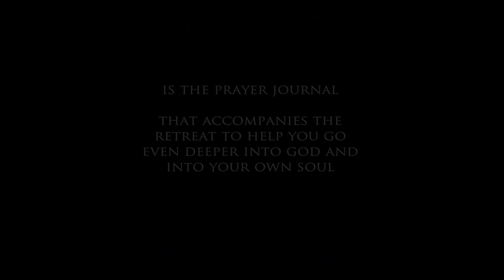MARIAN CONSECRATION SERIES. Part 2: Why the Rosary Has Such Power and How to Pray It Effectively.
This is the 2nd video in an 8-part video series to accompany the book, MARY'S MANTLE CONSECRATION: A SPIRITUAL RETREAT FOR HEAVEN'S HELP, endorsed by Archbishop Salvatore Cordileone and Bishop Myron J Cotta. Mary's Mantle Consecration is a self-guided spiritual retreat for busy people, involving a daily, 2-minute, beautiful mediation on a virtue or gift of the Holy Spirit, the Rosary, and at least one a day fasting, all leading to a consecration to Mary (or a renewal of one's consecration). This program of Marian consecration is particularly powerful and has resulted in miracles in the lives of those who have applied themselves to it. for details.

Get the book, MARY'S MANTLE CONSECRATION: A SPIRITUAL RETREAT FOR HEAVEN'S HELP,
Get the accompanying prayer journal, MARY'S MANTLE CONSECRATION PRAYER JOURNAL,
Speaker Deacon David Leatherby's amazing story of conversion can be found in the Amazon #1 best-seller: OF MEN AND MARY: HOW SIX MEN WON THE GREATEST BATTLE OF THEIR LIVES.

In this video, Deacon David Leatherby speaks of the origins and power of the Rosary, and how to pray it most effectively and enjoyably. You will particularly enjoy his personal stories relating to the Rosary, and see the love he has for Our Blessed Mother, which radiates from his countenance and words.